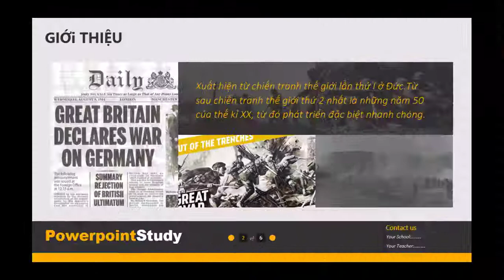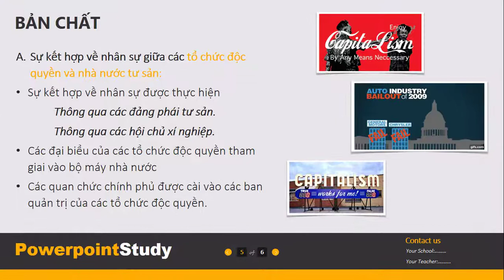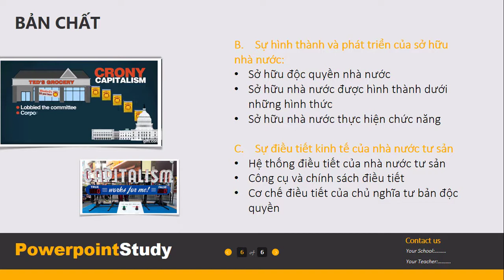Chủ nghĩa Tư bản Độc quyền Nhà nước l Thuyết trình PowePoint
Thuyết trình Mác - Lenin chương VI: Chủ nghĩa Tư bản Độc quyền Nhà nước. Bằng phần mềm trình chiếu Powerpoint Đẹp - Độc - Lạ.

Thuyết trình Powerpoint Mác - Lenin chương 6 Chủ nghĩa Tư bản Độc quyền Nhà nước.